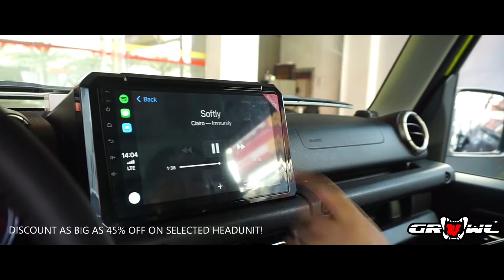SUZUKI JIMNY 9 INCH ANDROID HEADUNIT INSTALLED 08/17/19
08-17-19 SUZUKI JIMNY 9 INCH ANDROID HEADUNIT INSTALLED!